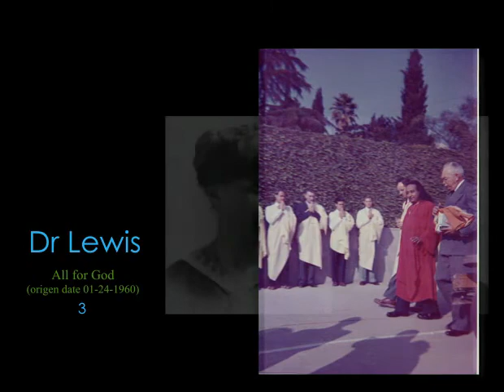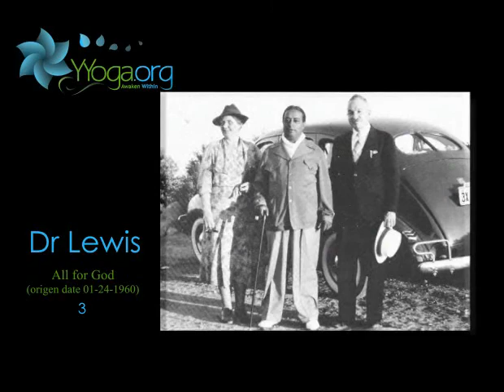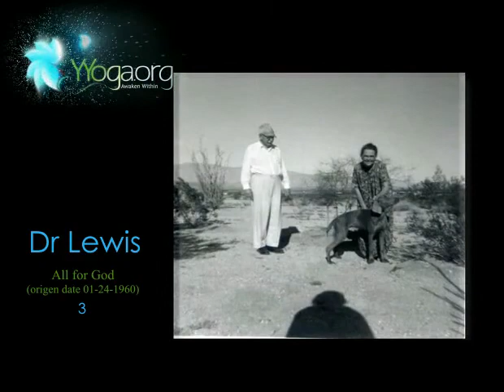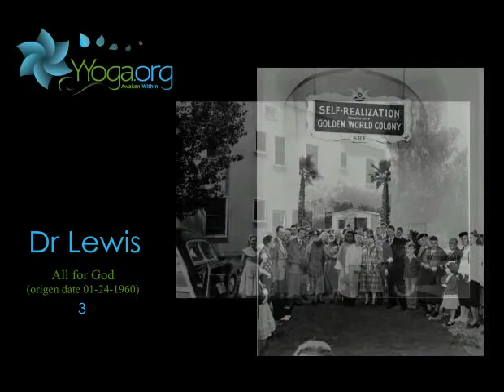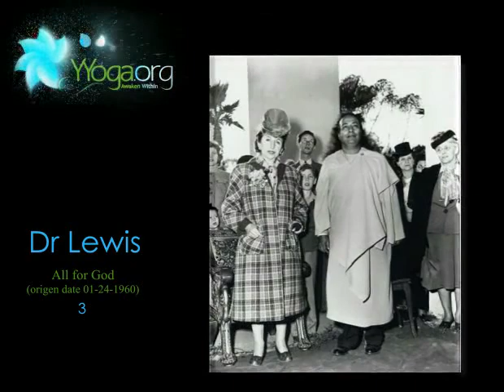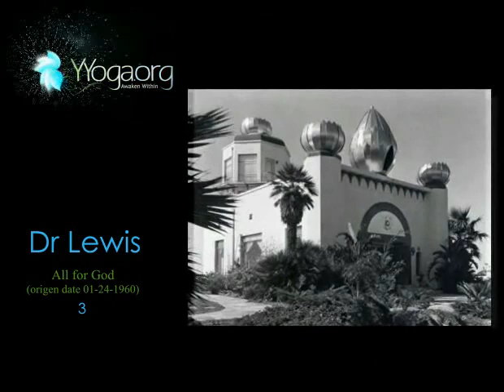All for God 3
Note: Lecture ends abruptly. Why shouldn't we work only for Him because then we are safe and secure. Everybody wants to escape pain. You can analyze your situations and you will find it reduces to that simple thing. That we want to escape pain - permanently. We do not want to just feel well for a certain length of time and then have to revert to pain again. We want to be free from pain permanently. We can do it easily if we will realize the simple truth: All For God. Freedom from pain is found only in God. Only in His consciousness. God is ever blissful, eternal existence. We must learn that God is the sole doer. That's the key. We think we do it. We think that we are the doer. We are not the doer. It is none other than God's Consciousness playing a certain part through you and through me. None other than His consciousness.